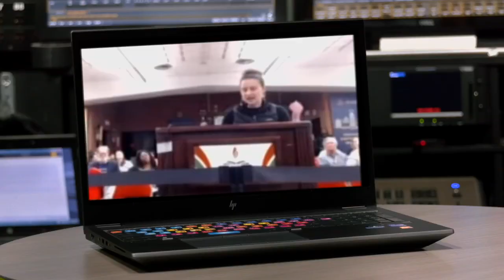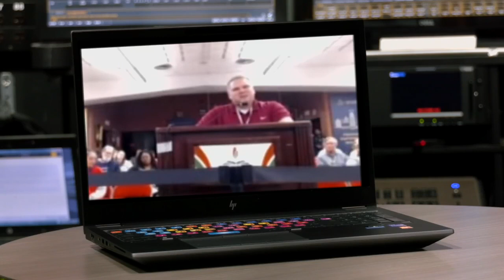Parents of student-athletes at JCPS worry transportation plans will disrupt sports eligibility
Parents are also worried about disrupting students involved in career pathways programs who may be forced to transfer to keep transportation.